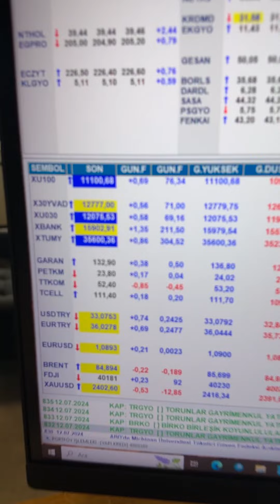Sen Nerdesin 11.111 ?